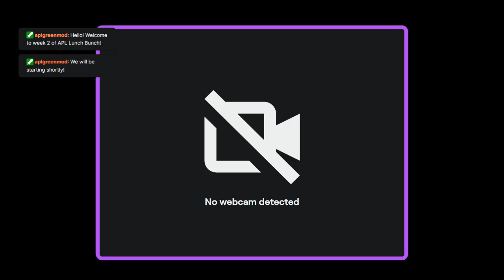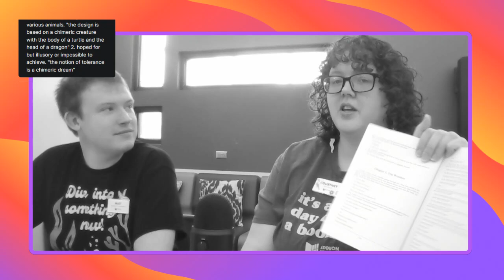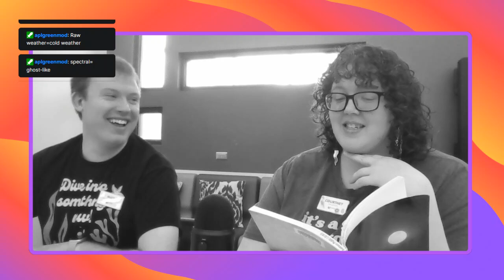The Hound of the Baskervilles Part 2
As Seen on Twitch during Lunch Bunch! Here is the next chapter in Sir Arthur Conan Doyle's famous Sherlock Holmes mystery! Join Courtney and Matt as we carry on learning more about our mystery, or watch us live on Twitch on Tuesdays